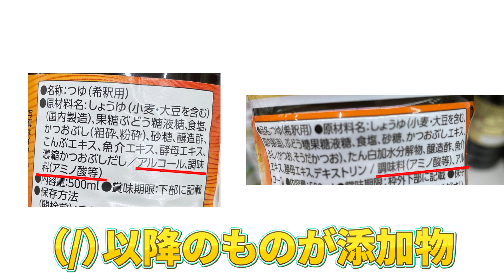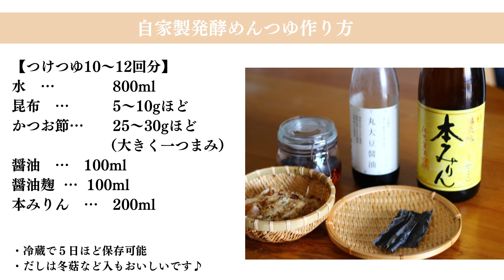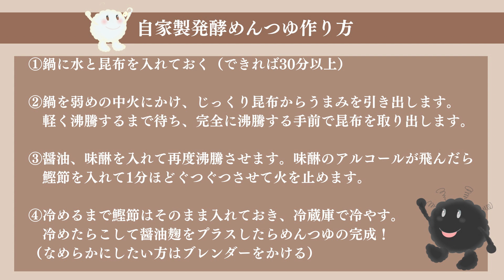【危険】スーパーで手に入る万能調味料めんつゆの落とし穴！と麹で自家製めんつゆの作り方•レシピ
【目次】
01:40  めんつゆに使われている危険な添加物
06:22  めんつゆの選び方
06:57  めんつゆのつくり方のポイントは〇〇選び！自家製めんつゆのつくり方

2018年に「一般社団法人日本麹クリエイター協会」を設立
2019年には鎌倉に麹専門店「麹Style」をオープン